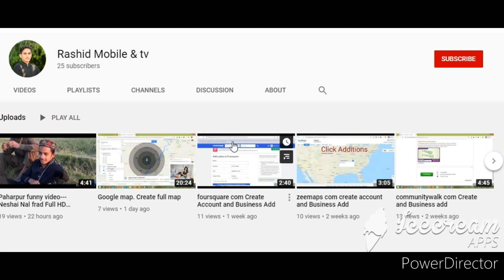Paharpur funny video--Dam vala baba part -- 2